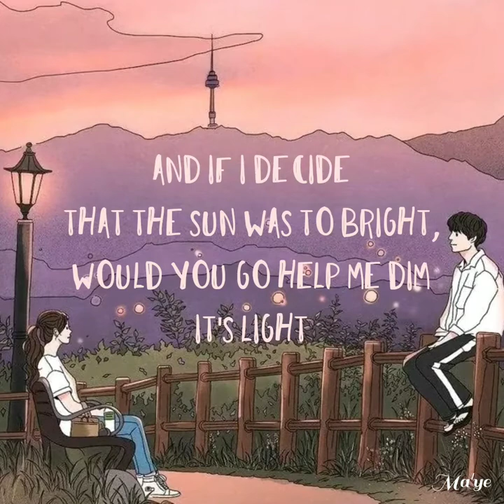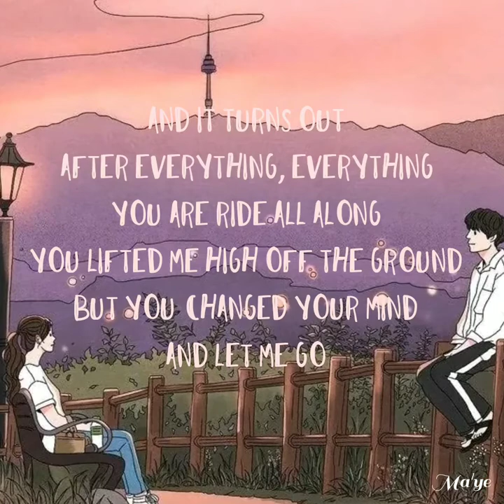Questions | Roxanne Barcelo (Short Lyric Video)